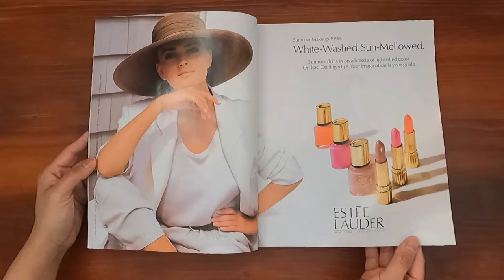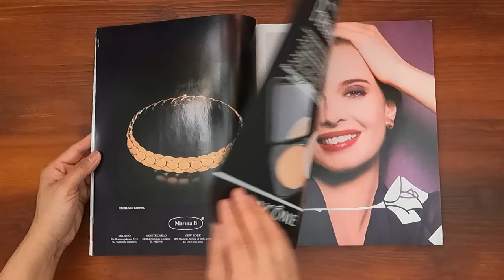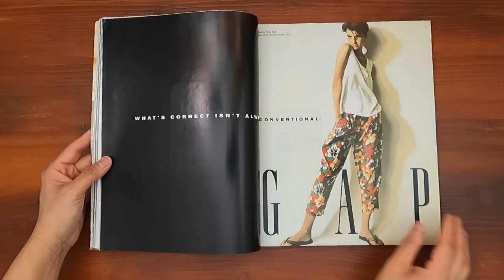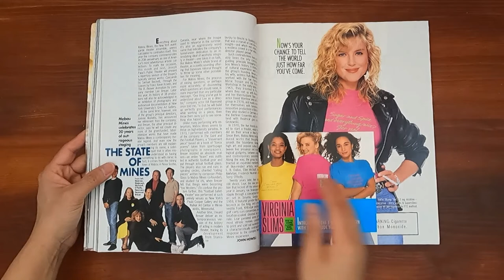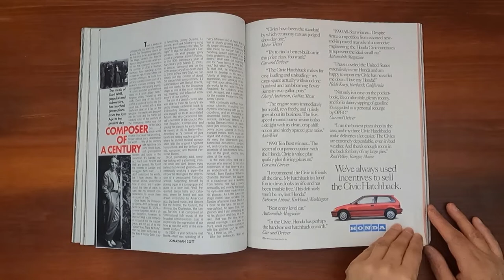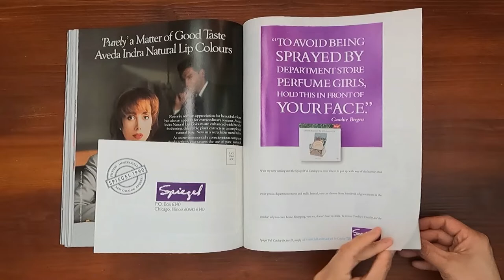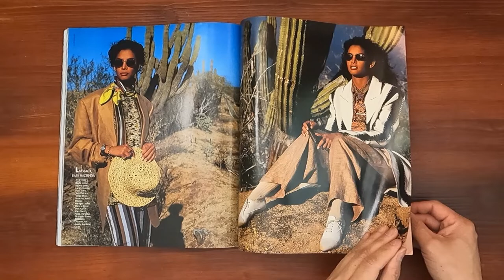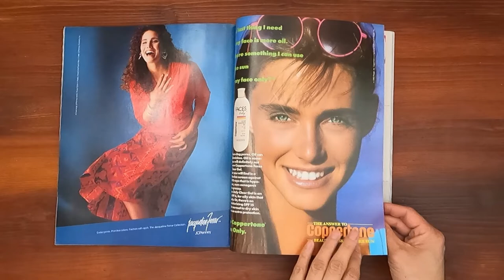1990 May ASMR Magazine Flip Through: Elle w Emma Sjoberg, David Bowie, Raco Rabanne, Kara Young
Vintage issue of American Elle May 1990.  Relaxing ASMR sounds from page turning and a step back in time at the same time.

Emma Sjoberg on the cover.  Paco Rabanne, 6 pages.  Sherilyn Fenn, soap siren.  Kyle MacLachlan: The Lynch Mob.  David Bowie: Ornament, Oddity, Artist, Survivor. Brief Encounters: summer swimwear  (Rachel Williams). No frillls beauty. Male order (masculine dressing).  Fiesta wear in Mexico (Kara Young).  Sea-Through (Josie Borain).

Advertising Highlights:
0:19  Safari perfume by Ralph Lauren
0:27  Elaine Irwin in Calvin Klein underwear
0:35  Paulina Porizkova for Estee Lauder
0:44  Hermes
0:50  Melanie and Don Johnson for Revlon most unforgettable women in the world
1:36  Paulina Porizkova for Estee Lauder
1:49  Christy Turlington for Revlon
2:04  Isabella Rosellini for Lancome
2:21  Halston perfume (Cindy Crawford)
2:56  Christy Turlington for Calvin Klein Eternity perfume
3:05  Yves Saint Laurent perfume
3:28  Karl Lagerfeld
3:34  Elizabeth Arden Red Door perfume  (Vendela)
4:50  Lauren perfume by Ralph Lauren
5:37  Jaclyn Smith for Max Factor
7:23  Lily of France bra